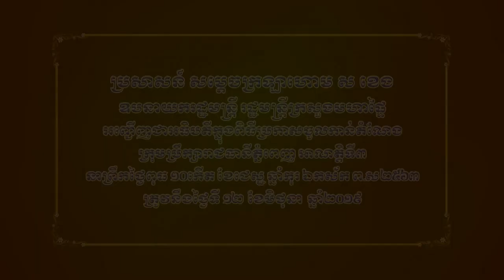ប្រសាសន៍សម្តេចក្រឡាហោម ស ខេ អញ្ជើញប្រកាសចូលកាន់តំណែងក្រុមប្រឹក្សារាជធានីភ្នំពេញ អាណត្តិទី៣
ប្រសាសន៍សម្តេចក្រឡាហោម ស ខេ ឧបនាយករដ្ឋមន្ត្រី រដ្ឋមន្ត្រីក្រសួងមហាផ្ទៃ អញ្ជើញជាអធិបតីក្នុងពិធីប្រកាសចូលកាន់តំណែងក្រុមប្រឹក្សារាជធានីភ្នំពេញ អាណត្តិទី៣ នាព្រឹកថ្ងៃពុធ ១០កើត ខែជេស្ឋ ឆ្នាំកុរ ឯកស័ក ព.ស២៥៦៣ ត្រូវនឹងថ្ងៃទី១២ ខែមិថុនា ឆ្នាំ២០១៩។